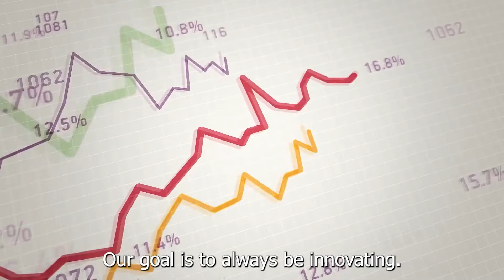Ikon Intro Video with captions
Ikon Science is a global provider of geopredictive and knowledge management software and solutions to optimize subsurface discovery and production. For over 20 years, Ikon’s dedicated service-minded teams have applied deep scientific expertise and technology innovation to help customers extract more actionable knowledge from sophisticated subsurface data. Ikon helps customers make the best moves – improving accessibility and accuracy, accelerating results and lowering costs. With ofﬁces located around the world in including; London, Houston, Kuala Lumpur, Calgary and Rio de Janeiro, Ikon services all major hydrocarbon geographies – delivering global solutions with local service and support. Award winning RokDoc® geopredictive software, Curate knowledge management software, QI Solutions, GeoPressure and GeoMechanics Consultancy, and Roknowledge Studies make Ikon the proven partner for subsurface success.